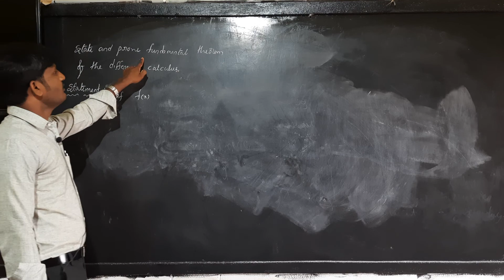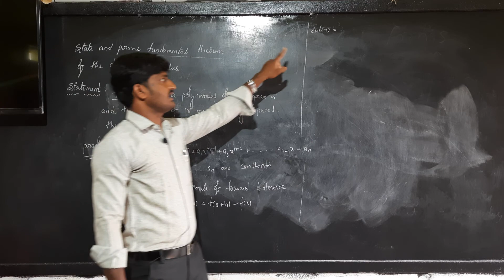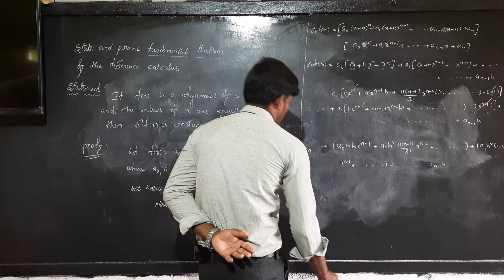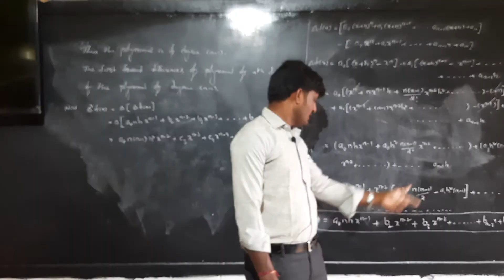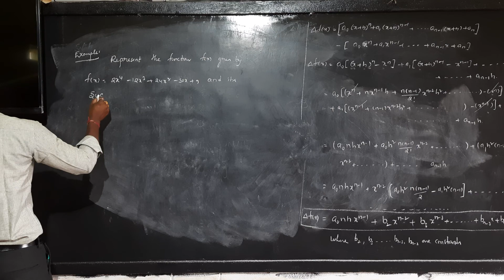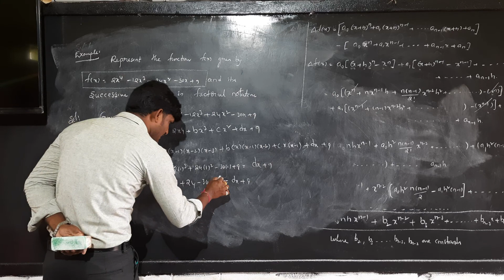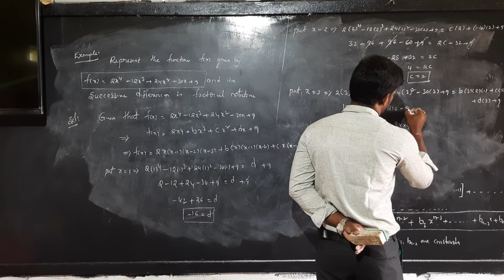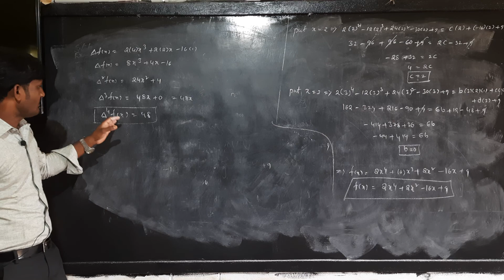Mathematics 6th Semester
Interpolation